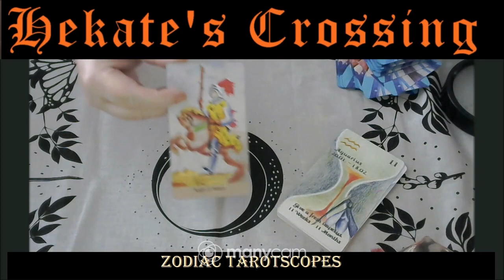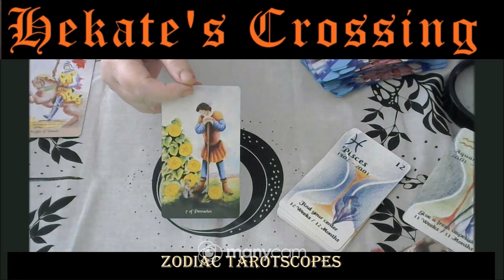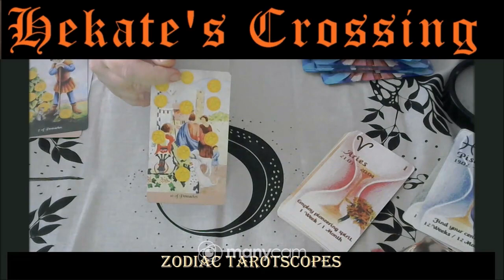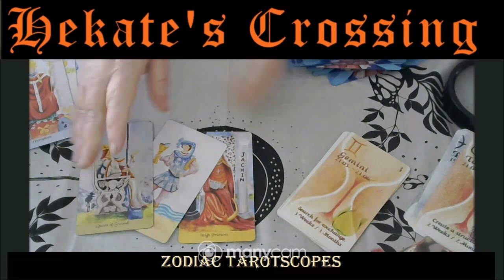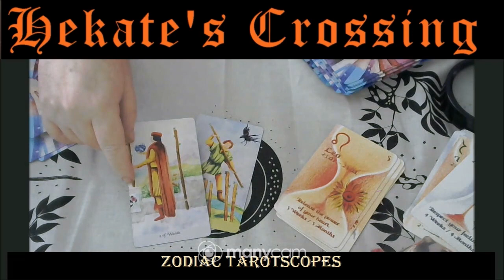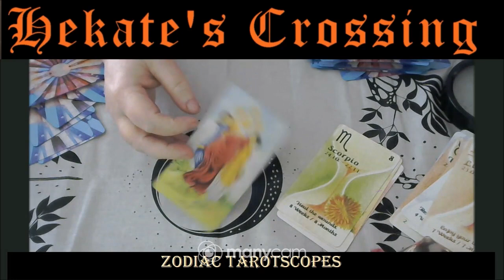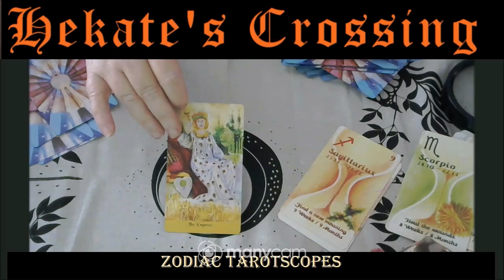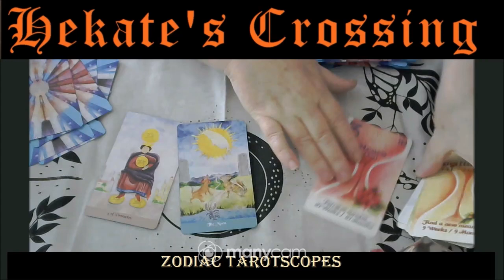Taratscopes for March 2022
decks used: Cards in Time
Waterfall Tarot
Aquarius,
Pisces
Aries
Taurus
Gemini
Cancer
Leo
Virgo
Libra
Scorpio
Sagittarius
Capricorn